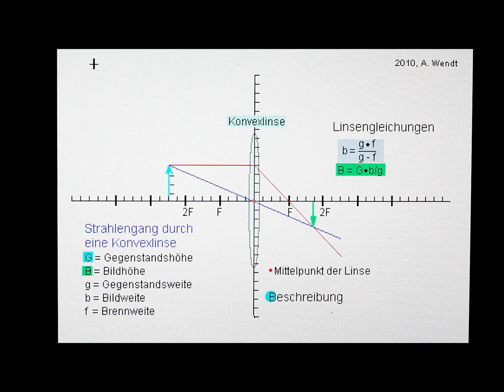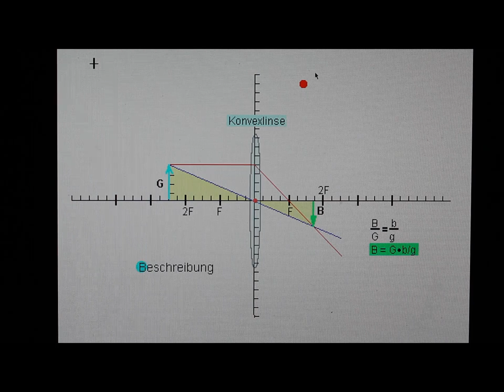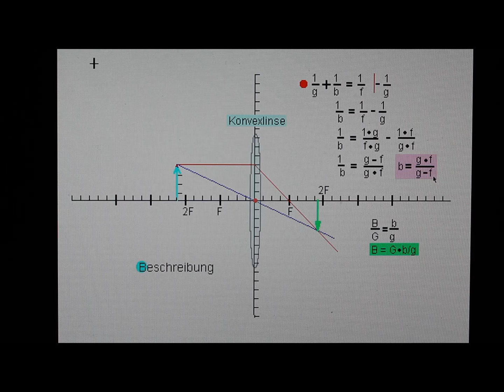Sammellinse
Animation des Strahlenganges durch eine Konvexlinse. Zeichnerische und rechnerische Lösungen werden verglichen und kommentiert. Außerdem wird mit dem 2. Strahlensatz eine Formel zur  Berechnung der Bildhöhe entwickelt.